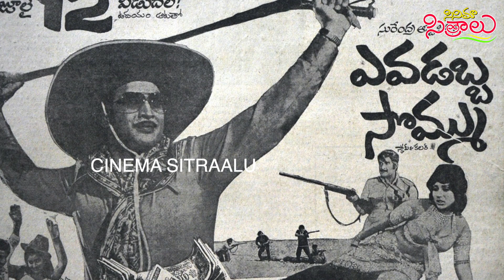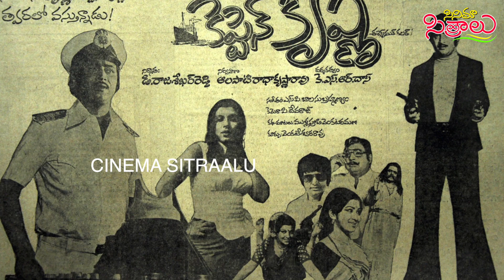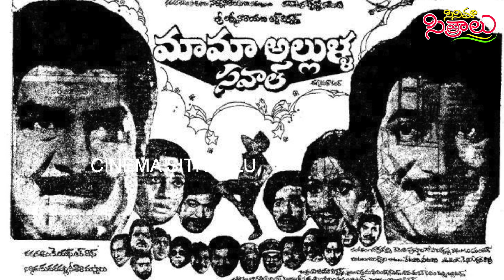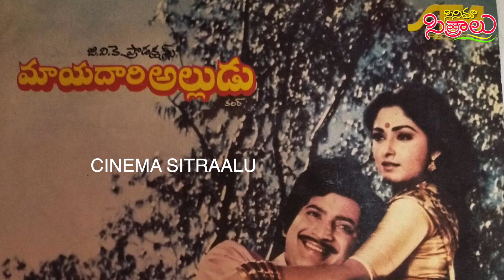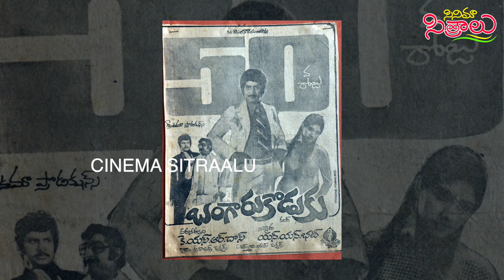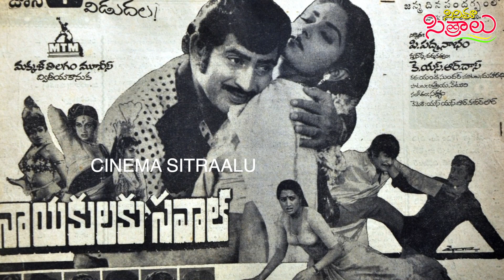Super Star Krishna & Action Director KSR Das - Part 2 | Unleashing Blockbuster Action!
KSR Das Movies with Krishna -Get ready to be thrilled as Super Star Krishna and the sensational Action Director KSR Das return with an electrifying sequel! The duo is back to redefine the boundaries of action and entertainment in Telugu cinema. KSR Das Movies with Krishna - Brace yourself for heart-stopping car chases, high-flying daredevil stunts, and explosive fight sequences that will keep you at the edge of your seat.

 Superstar Krishna KSR Das: It's time for a grand encore! Super Star Krishna and Action Director KSR Das are back, bigger and better, in Part 2- we see Superstar Krishna KSR Das of their electrifying collaboration. This time, they're armed with even more jaw-dropping stunts, mesmerizing choreography, and a gripping narrative that will leave you spellbound. Get ready to be transported into a world of larger-than-life action and immerse yourself in the magic created by this incredible duo. Don't wait any longer! Click that play button and experience the blockbuster action that awaits you!

📢Share it on social media and tag your friends who admire Super Star Krishna. Together, we can honor his unparalleled contributions to Indian cinema.